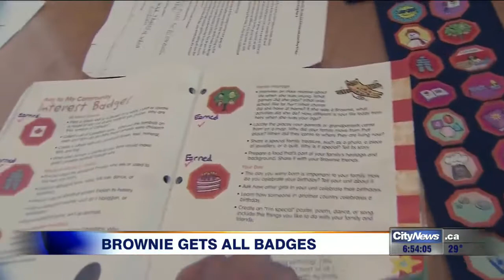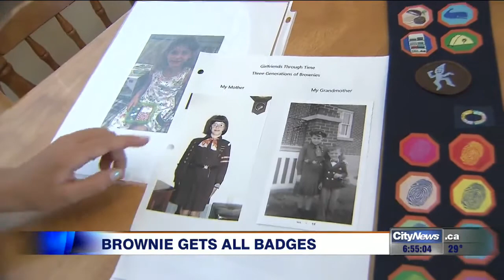Rare accomplishment for determined Brownie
Eight-year-old Melody Ball needed just two years to attain all 73 Brownie badges, something Girl Guides Canada calls a big accomplishment